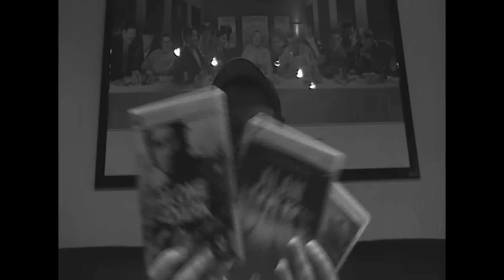5488 Abo Special Gewinnspiel Auflösung! Gratulation an alle Gewinner :) ( . )( . )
Auflösung vom Gewinnspiel :) Meldet euch per PN bei mir mit euren Adressen, damit ich die Spiele so schnell es geht rausschicken kann.